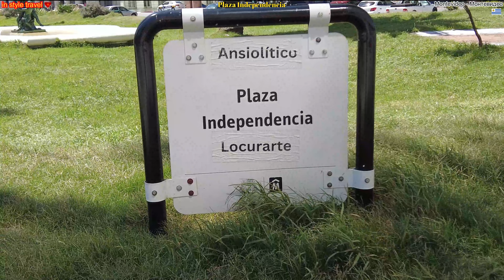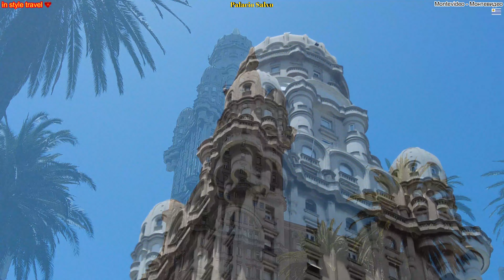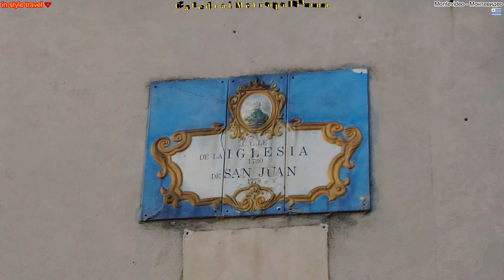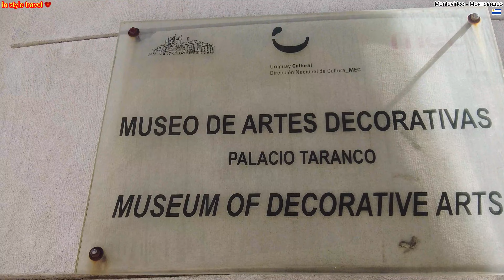MONTEVIDEO city tour ,what to do. Stadtrundfahrt , was zu tun . Обзорная экскурсия по Монтевидео.-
EN/DE/RU/ES/GR
1      EN     The population of Montevideo today is estimated at 1,449,900 in the city itself and 1,723,300 in the metropolitan area.
      In terms of ethnicity, about half of the city's population comes from Italy, while a significant percentage of the rest comes from other European countries (88% in total)
     In 1828 the city became the capital of Uruguay
Montevideo is located in the south of the country, at the opening of the Rio de la Plata river to the Atlantic Ocean.
     The climate is mild, with the average temperature around 13 °C, but which can exceed 40 °C in summer.
2      DE     Die Bevölkerung Montevideos wird heute auf 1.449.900 in der Stadt selbst und 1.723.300 im Großraum geschätzt.
      Was die ethnische Zugehörigkeit betrifft, so stammt etwa die Hälfte der Stadtbevölkerung aus Italien, während ein erheblicher Prozentsatz des Rests aus anderen europäischen Ländern stammt (insgesamt 88 %).
     Im Jahr 1828 wurde die Stadt zur Hauptstadt Uruguays
Montevideo liegt im Süden des Landes, an der Mündung des Rio de la Plata in den Atlantischen Ozean.
     Das Klima ist mild, mit einer Durchschnittstemperatur von etwa 13 °C, die im Sommer jedoch über 40 °C betragen kann.
3      RU      Население Монтевидео сегодня оценивается в 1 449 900 человек в самом городе и 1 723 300 человек в агломерации.
      По этническому составу около половины населения города происходит из Италии, а значительная часть остального - из других европейских стран (всего 88%).
     В 1828 году город стал столицей Уругвая.
Монтевидео расположен на юге страны, у впадения реки Рио-де-ла-Плата в Атлантический океан.
     Климат мягкий, средняя температура около 13 °C, но летом может превышать 40 °C.
4       ES      La población de Montevideo hoy se estima en 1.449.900 en la propia ciudad y 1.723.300 en el área metropolitana.
      En términos étnicos, aproximadamente la mitad de la población de la ciudad proviene de Italia, mientras que un porcentaje significativo del resto proviene de otros países europeos (88% en total).
     En 1828 la ciudad se convirtió en la capital de Uruguay.
Montevideo está ubicada al sur del país, en la desembocadura del Río de la Plata al Océano Atlántico.
     El clima es templado, con una temperatura media que ronda los 13 °C, pero que puede superar los 40 °C en verano.
5      GR     Ο πληθυσμός του Μοντεβιδέου σήμερα υπολογίζεται σε 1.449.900 στην ίδια την πόλη και 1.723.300 στη μητροπολιτική περιοχή.
     Από άποψη καταβολών, περίπου ο μισός πληθυσμός της πόλης κατάγεται από την Ιταλία, ενώ σημαντικό ποσοστό των υπολοίπων προέρχεται από άλλες χώρες της Ευρώπης (συνολικά 88%)
    Το 1828 η πόλη έγινε πρωτεύουσα της Ουρουγουάης
Το Μοντεβιδέο βρίσκεται στα νότια της χώρας, στο άνοιγμα του ποταμού Ρίο δε λα Πλάτα προς τον Ατλαντικό Ωκεανό.
    Το κλίμα είναι ήπιο, με τη μέση θερμοκρασία γύρω στους 13 °C, η οποία όμως μπορεί να ξεπεράσει τους 40 °C το καλοκαίρι.